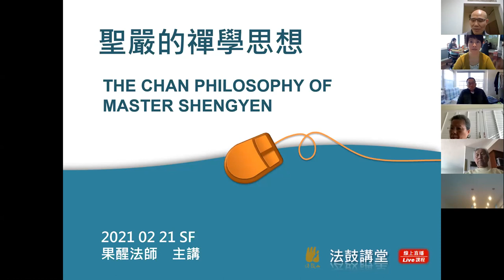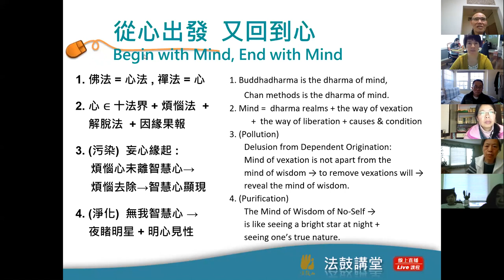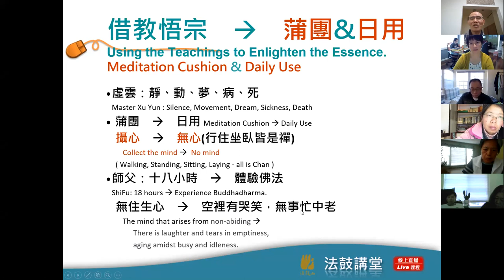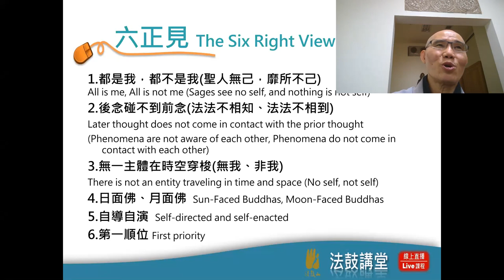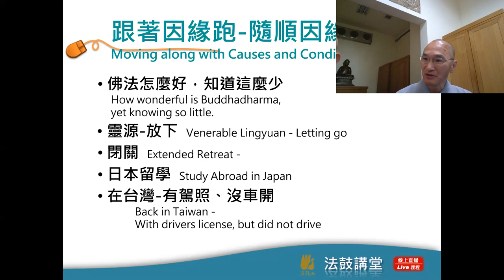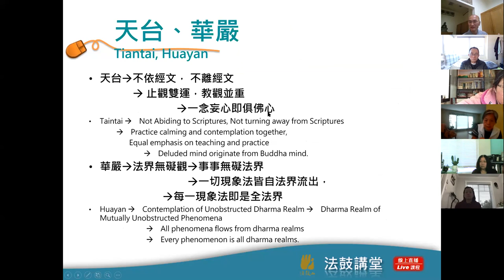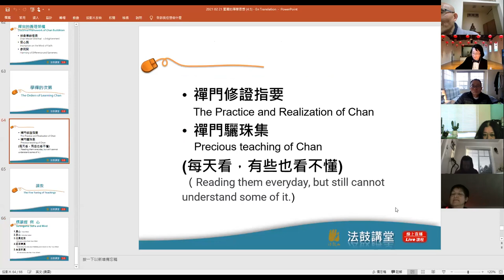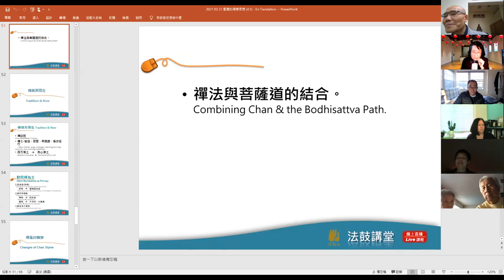Master Sheng Yen's Chan Philosophy_Lectured by Ven. Guo Xing_02212021